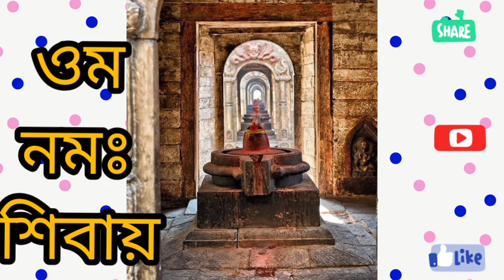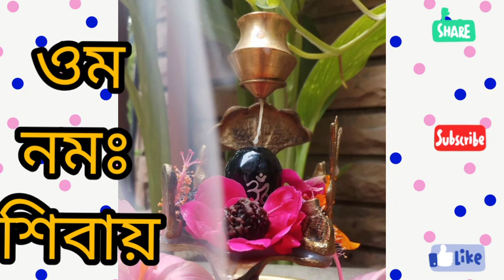নীল পূজার দিন কি কি হয়। কেন করতে হয় নীলপূজা।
Hi friends... I am Amrita...  Fashion Designer form khazani women's polytechnic, New Delhi.
বর্তমান সময়ে , """নকসা বুটিক """ নামে আমার একটি ছোট দোকান, খোলা আছে সকল বন্ধুদের জন্য। সেখানে আমি প্রতিদিন,, মহিলা বন্ধু দের পোশাক যত্ন সহকারে বানিয়ে দিই।।
ঠিকানা -ফলতা রোড, ফতেপুর বাজার। 24 পরগনা (দ) M-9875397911

অনেক দিন পর আবার ফিরে এসেছি।
একটু অসুবিধার জন্য ভিডিও করতে পারি নি,, তাই ক্ষমা চাইছি। আবার ও নতুন নতুন ডিজাইন নিয়ে আসছি। কিছু কথা, কিছু গল্প। কিছু জানা, কিছু অজানা তথ্য দিয়ে সাজিয়েছি ছোট্ট একটি ডালী।এবার একটু ভিন্ন রকম করার চেষ্টা করছি । please আপনারা আমার সাথে থাকবেন কিন্তু ।।

অনেক দিন পর দেবাদিদেব মহাদেবের নীলপূজা দিয়ে শুরু করছি। ওম নমঃ শিবায়।

ভিডিও গুলো ভালো লাগলে like করবেন। share  করবেন নিজের পরিচিত দের কাছে। ভুল ত্রুটি মার্জনীয়।
আমার অনান্য ভিডিও গুলো দেখার অনুরোধ রইল।